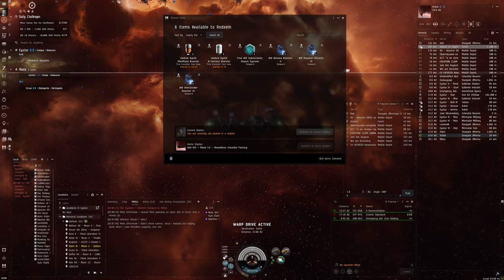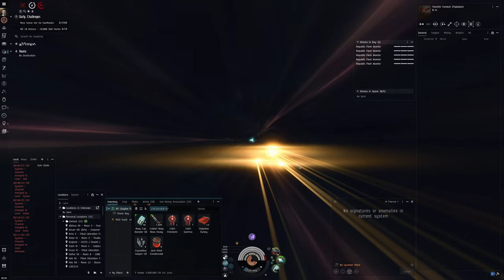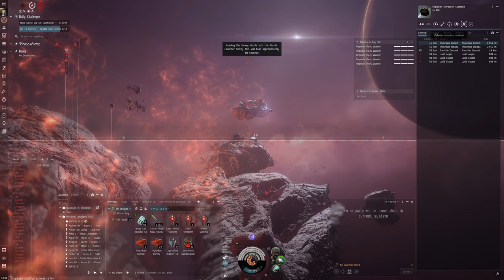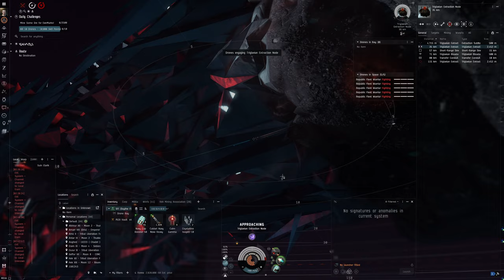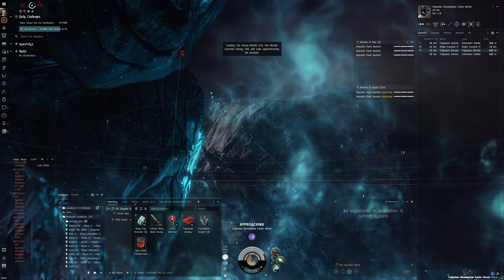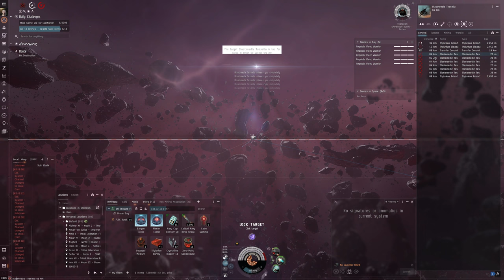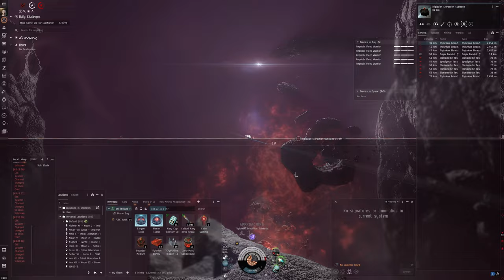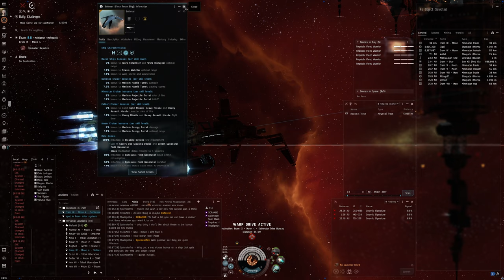Hello World: EVE Online Alpha Experience, Day 421